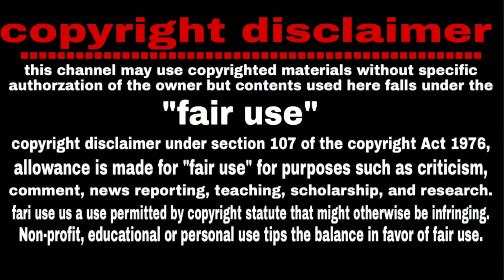Lake Michigan | মেশিগান লেক | youtube premi